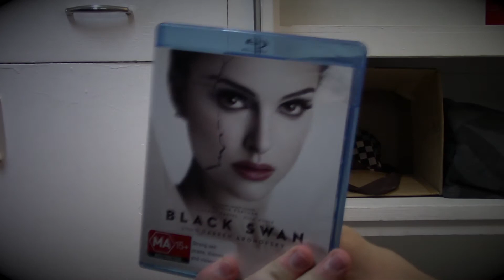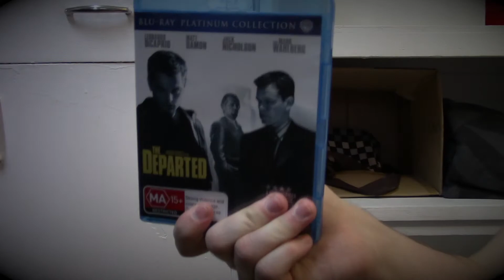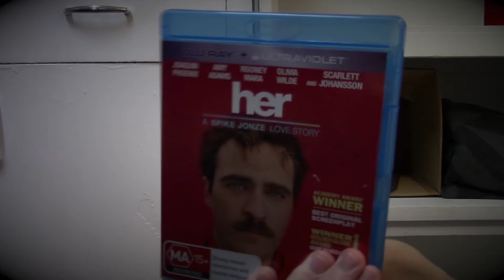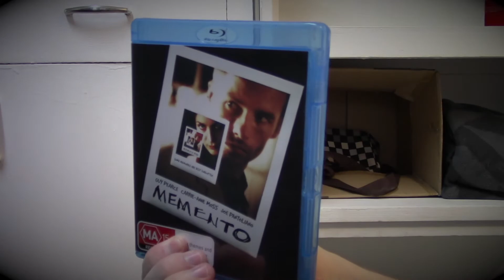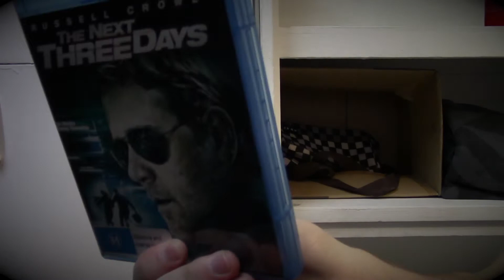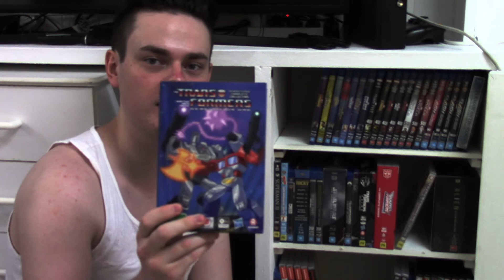My Blu-Ray Collection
I've watched a lot of people's blu-ray collection videos and have been inspired enough to do my own, so here is my current collection of blu-rays